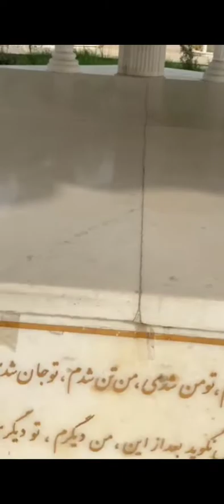Heartfulness Meditation Shajahanpur Ashram